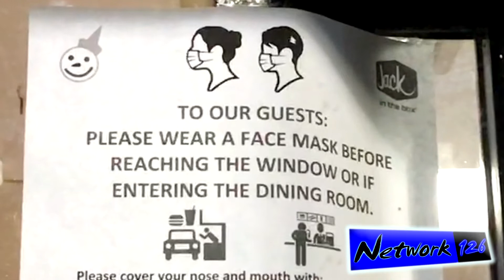Jack in the Box now asking customers to wear masks - April 15, 2020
Network126 NEWS